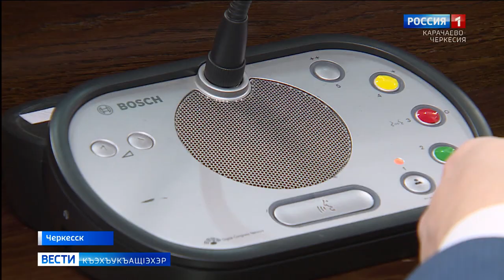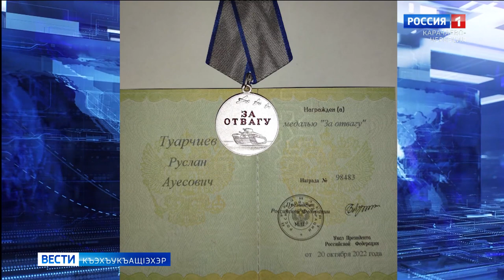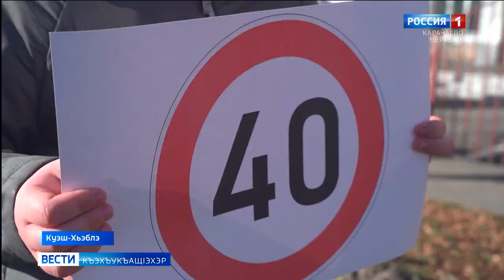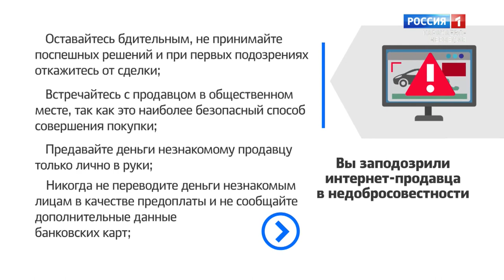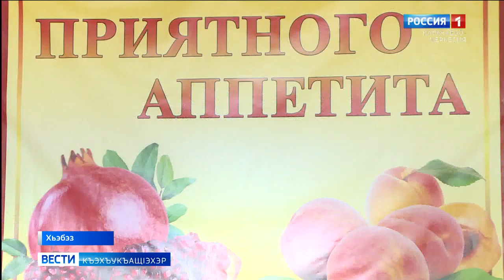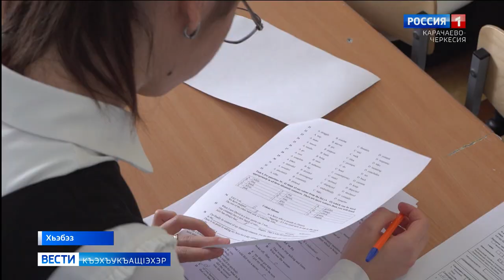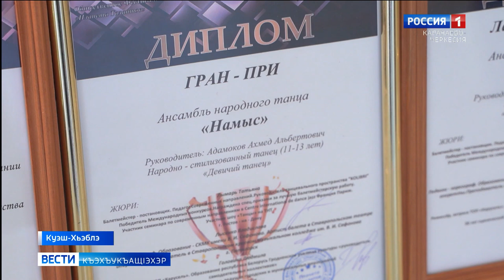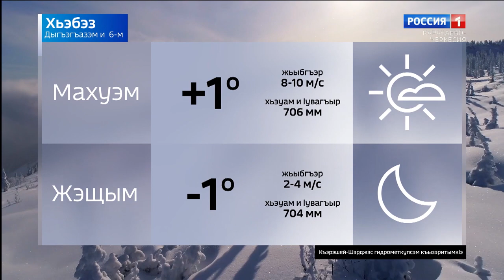Вести на черкесском языке 06.12.2022